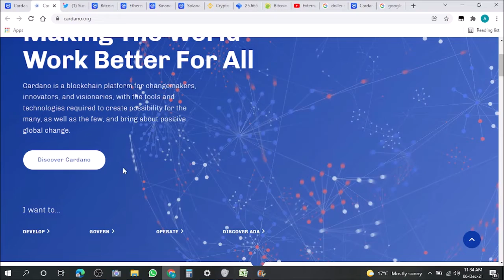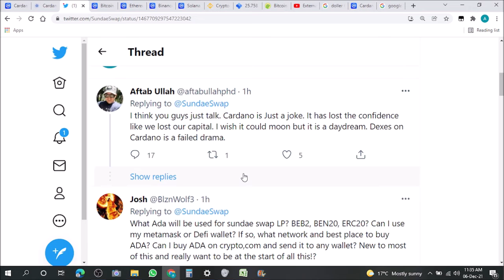Big News Sundaeswap Testnet on Cardano Failed? | Update Cardano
Welcome to Top Rising where I will talk about short update about testnet of Sundaeswap on Cardano Launchpade. SundaeSwap is a decentralized exchange protocol for the Cardano Network, enabling native token and ADA exchanges for anyone. With its protocol, you will be able to swap, stake, lend, borrow, and more in a truly decentralized way.